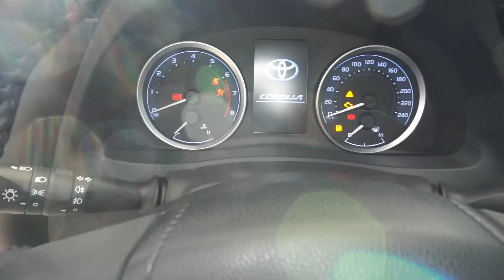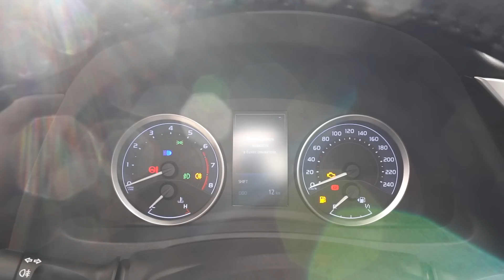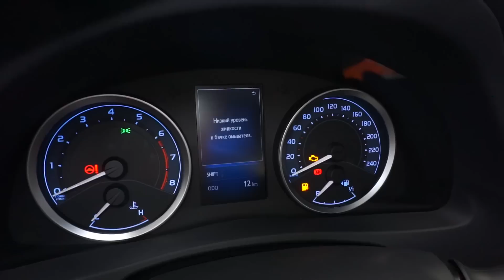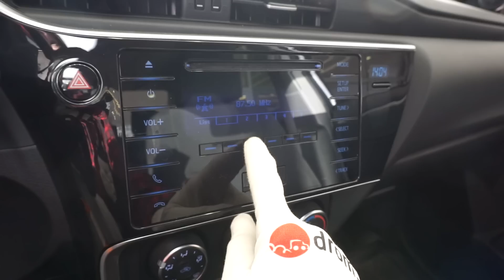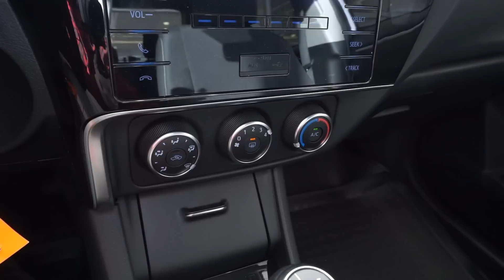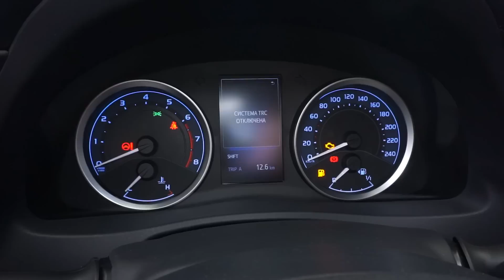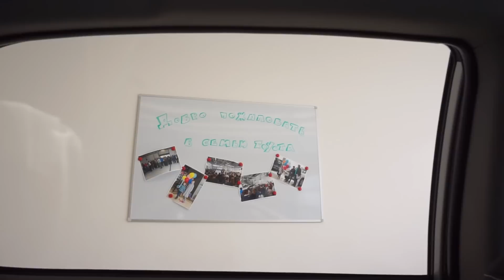Toyota Corolla 2017 1.6 (122 л.с.) MT Comfort - видеообзор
Видеообзор Drom.ru: Toyota Corolla 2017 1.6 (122 л.с.) MT Comfort

Тайота Королла 2017 (XI поколение (E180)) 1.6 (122 л.с.) передний привод механическая коробка передач комплектация Комфорт